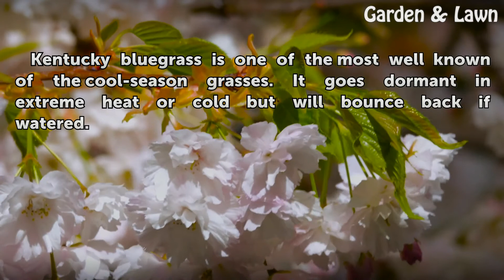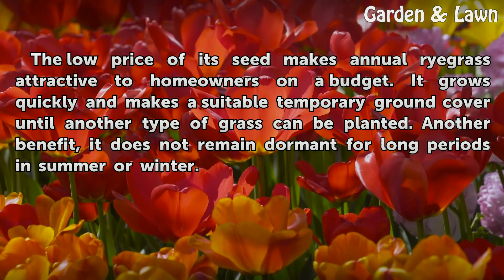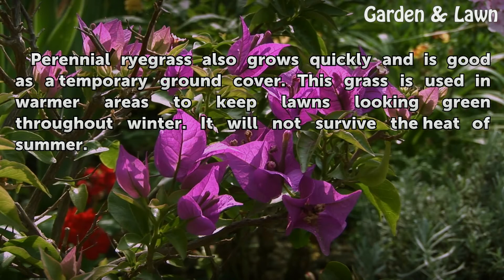What Kind of Grass Will Grow Without Sun?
What Kind of Grass Will Grow Without Sun?. Growing grass without sunlight is impossible. Sunlight is one of the basic needs of a plant. Photosynthesis will not occur without light. However, there are several cool-season grasses that will grow in densely shaded areas. American Lawns noted six grasses that will grow under dense shade or dim light.

Table of contents What Kind of Grass Will Grow Without Sun?
Kentucky Bluegrass 00:46
Rough Bluegrass 01:02
Red Fescue 01:19
Annual Ryegrass 01:38
Perennial Ryegrass 02:01